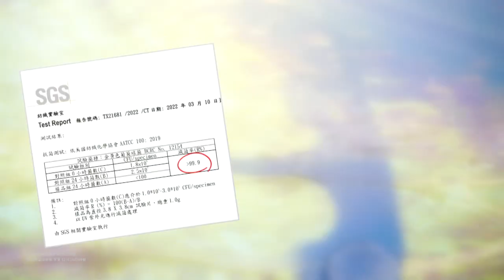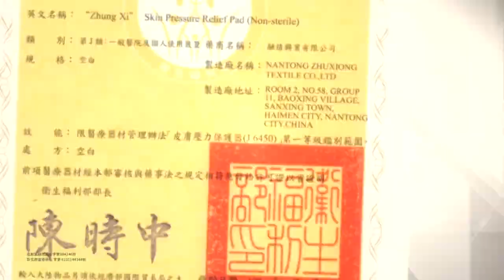健康機能枕 CF 01分13秒